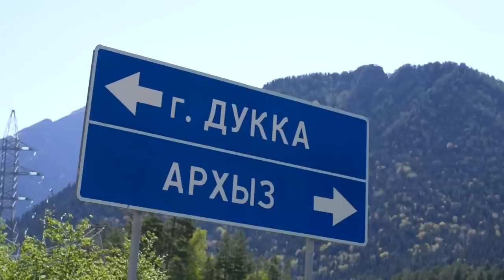Глеб Ретивых. «Спринтер на длинной дистанции»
В лыжной группе Егора Сорина прибавление: спринтер Глеб Ретивых теперь во всех смыслах готов покорять новы -, длинные дистанции. Мария Коробова отправилась на предсезонный сбор обновленной команды, чтобы пообщаться с самим спортсменом и тренером и узнать все подробности происходящего.